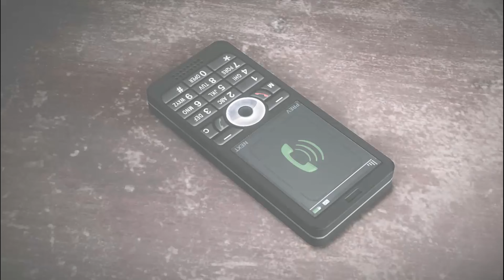Medal of Honor Warfighter( Episode 9)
A Silent Gamer
Pure Gaming Sounds.
D .Unknown . Rebel . Gamer